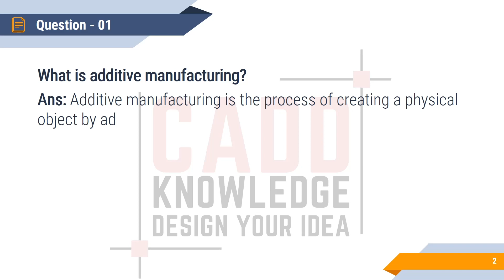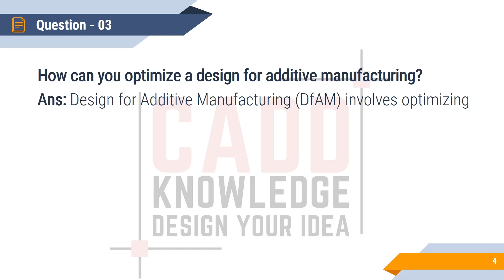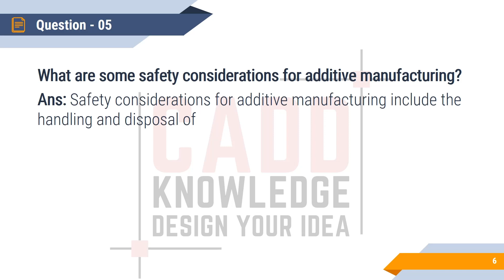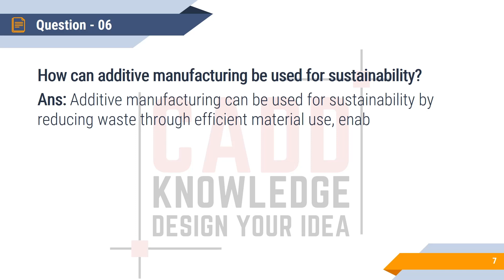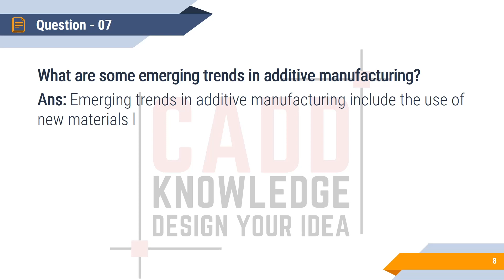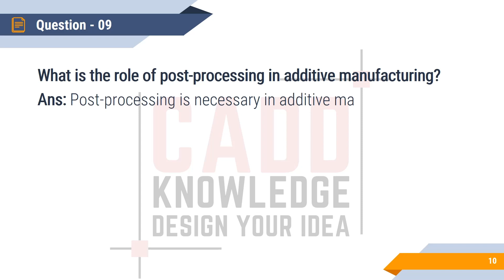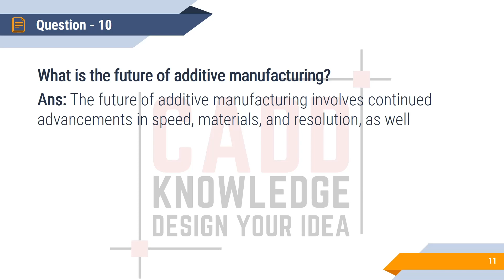Top 10 Additive Manufacturing Basic Questions & Answers